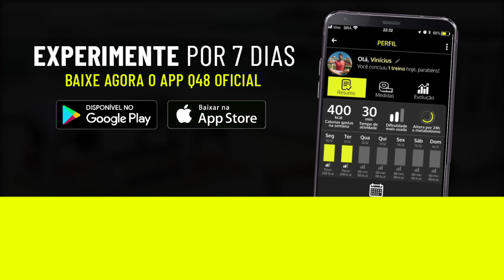👉 6 minutos para EMAGRECER EM FAMÍLIA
Um treino muito dinâmico para fazer com sua família ou amigos. Bora emagrecer junto e não dar chance ao desânimo. Família que treina unida vai emagrecer unida!

* OBS: Este treino é um VÍDEO AMOSTRA do nosso Método. O ideal é que você após testar este treino por uma ou duas semanas, pelo menos 3X na semana, tome a atitude de partir para nossos TREINAMENTOS COMPLETOS presentes em nosso APLICATIVO Q48 OFICIAL. Os nossos TREINAMENTOS COMPLETOS são progressivos e tem aulas guiadas completas onde você vai saber o que e quando fazer, seguindo a aula em si e um cronograma, tendo ainda apoio de outros materiais variados sobre alimentação e mentalidade, sem falar da nossa equipe de suporte sempre prestativa por e-mail.

✅ SEQUÊNCIA DE TREINO:

1️⃣ 20 seg | Burpee com Saltos
⏸ 10 seg | Corrida Parada
2️⃣ 20 seg | Montanha Alpinista
3️⃣ 20 seg | Abdominal
⏸ 10 seg | Descanso
🔁 REPITA MAIS 3X